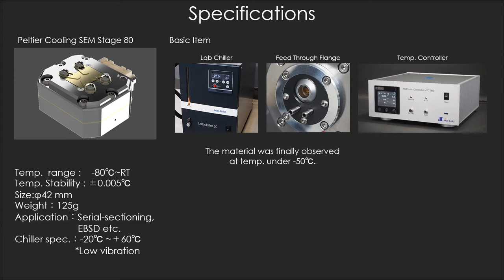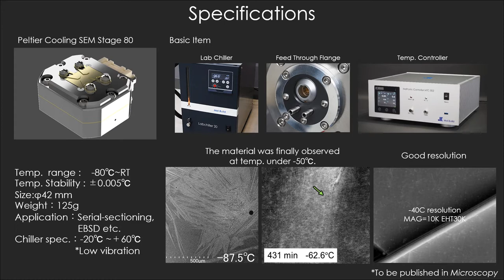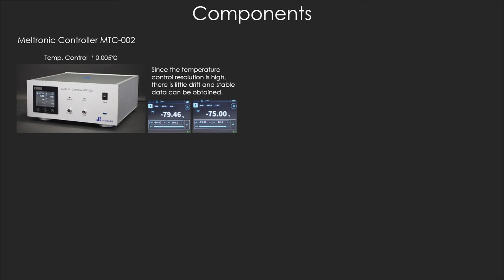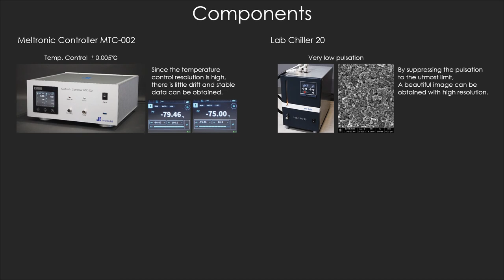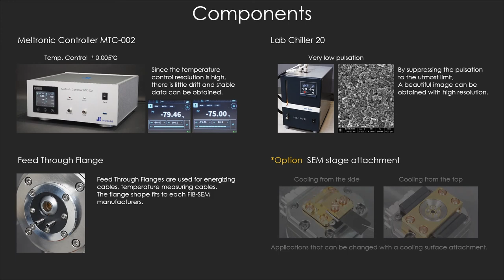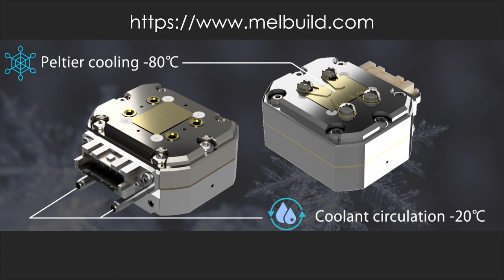Peltier Cooling SEM Stage 80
Until now, the maximum temperature of -50°C was reached in Peltier cooling, but our Peltier cooling stage achieved -80°C.

There were many areas that could only be seen at -50°C or below, but I am convinced that lowering it to -80°C will make a great contribution to material research.